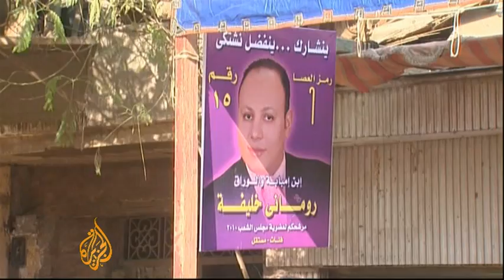Coptics voice doubt over Egypt vote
At least two people have died as Egyptian police clashed with Coptic Christians demonstrating on Saturday over the building of a church the government said was illegal.

The protests came a day before the country's general elections, which has seen one of the government's largest crackdowns on opposition parties.

Coptics are one of the country's numerous groups that are margianalised and politically underrepresented and many believe the vote will not bring change for them.

Ayman Mohyeldin reports from Cairo, the capital.

[Novemeber 27, 2010]